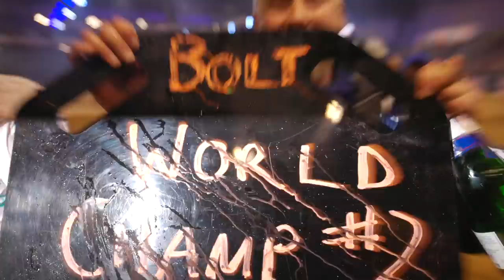BACK TO BACK WORLD CHAMPION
WOW WOW WOW! What a day. Very pleased I dragged Ed along to Germany now to capture all that went down. Wrapping up my 2nd super enduro world championship and being presented my Red Bull helmet from Jonny. 2 childhood dreams coming true in one day.

Massive thank you to the whole Husqvarna Factory Racing team for their efforts behind the scenes and to everyone for the continued support! The Vlog from the final round the following day will be out soon!

Love Bill
xx